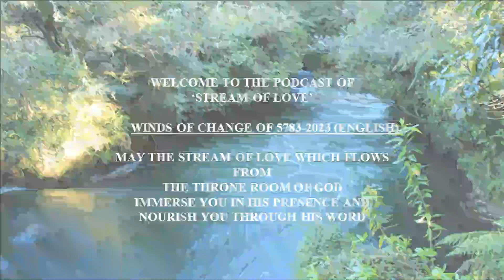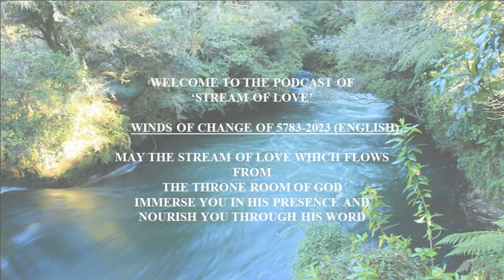WINDS OF CHANGE OF 5783-2023 (ENGLISH)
WINDS OF CHANGE OF 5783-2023

This Podcast shares some insights into the Winds of Change which are about to be blown in the year of 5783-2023. Be ready to experience the Winds of Change in your life and in your situations.

October 2022
Stream of Love
No part of the Teaching is to be reproduced for profitable gains